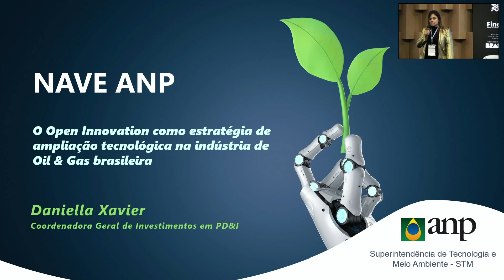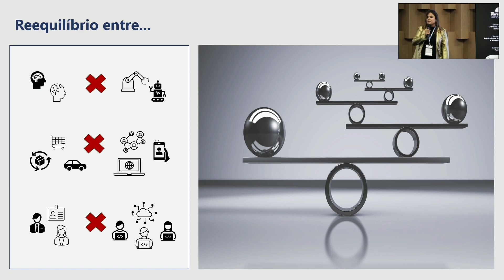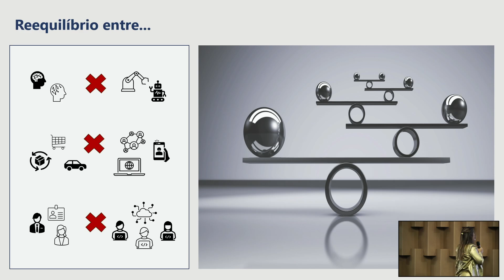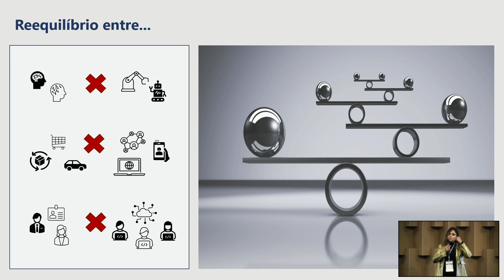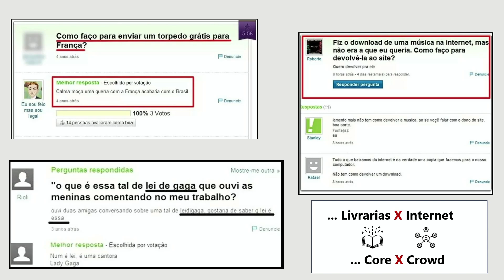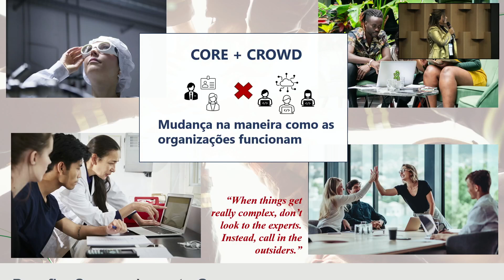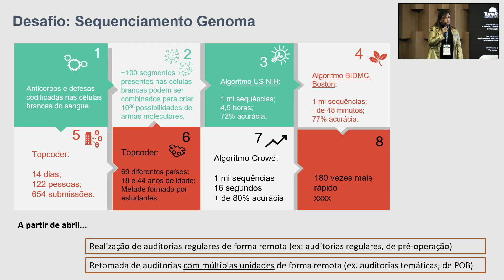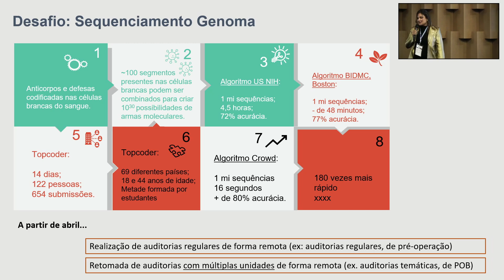Daniella Xavier | NAVE ANP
Palestra: NAVE ANP: O Open Innovation como estratégia de ampliação tecnológica na indústria de Oil & Gas brasileira
Palestrante: Daniella Xavier - Coordenadora Geral de Investimentos em PD&I da STM/ANP

O Fórum de Tecnologia e Inovação da ANP (TIP ANP) tem como objetivo a troca de conhecimentos e ideias inovadoras entre os principais atores do setor  de energia.

Sua 2ª edição ocorreu de 13 a 15/8, durante a Rio Innovation Week, e buscou estimular a colaboração ampla e diversificada entre empresas, academia, agências governamentais e startups, visando acelerar a inovação tecnológica, fortalecer a sustentabilidade e enfrentar os desafios emergentes do setor energético no Brasil.

Os temas abordados foram recursos humanos do futuro; pesquisa, desenvolvimento tecnológico e startups; transição energética e descarbonização; CCUS e ESG.

epbr é uma agência de notícias focada em transição energética

Em um mundo ameaçado pelas mudanças climáticas, a política energética não é mais assunto apenas de especialistas.

A agência epbr se dedica a tornar acessíveis e permitir que todos participem das decisões políticas que afetam seus negócios e sua vida.

Nossa missão é engajar a população nas discussões e fazer com que cada vez mais pessoas fiquem bem-informadas, tenham voz e defendam ativamente não só os seus interesses, mas os de todo o planeta.